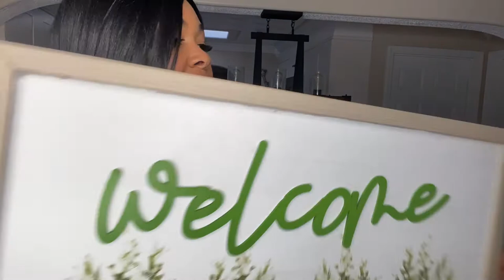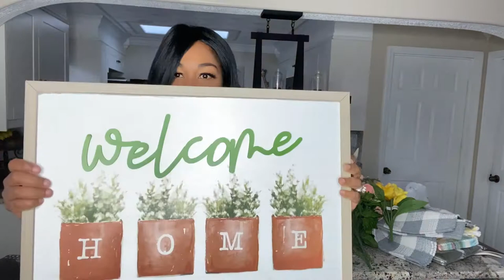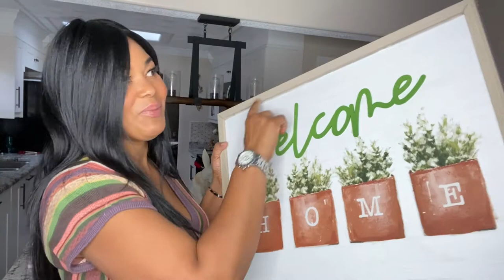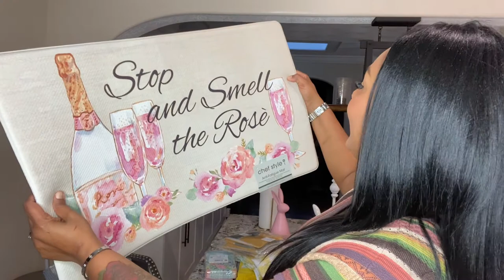Compras de primavera..🌸🌷💫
Hola mis bellas aquí les muestro algunas cosas que compré para esta primavera.. muchas gracias por su apoyo siempre..
 Aquí les dejo el link de los forros para la nevera y estufas..

Las invito a pasar por mis Instagram
  Moda

Decoración 👇🏽

Quieres tener unas hermosas pestañas